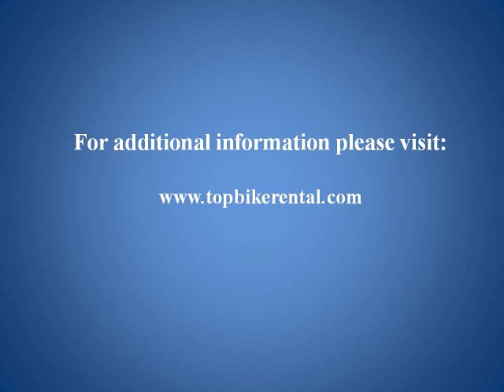Travel Italy: Rome, the Eternal City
The gorgeous Roman weather continued on June 12, 2010. After a full day of sightseeing in Rome the day before I decided it was time for a little out-of-town excursion. So I went to the Termini Train Station and bought a ticket to Frascati, a city in the mountains just about an hour southeast of Rome. Once arrived in this scenic spot, I walked around for a couple of hours and stumbled upon the main square where a market was set up and the locals were sitting on benches chatting. I chatted with one local merchant and ended up buying a porchetta sandwich -- a delicious traditional local snack of slow-roasted pork inside a crispy bun.

A couple of hours later I headed back to Rome for my second city bicycle tour with my expert guide Roberto from Top Bike Rental: the Panoramic Tour of Rome. We started our ride on the Equiline Hill, rode down on the Oppian Hill past the Colosseum and up on the other side to the Aventine Hill from where we enjoyed a gorgeous view across to the Vatican. Coming down on the west side of the hill we cycled into Trastevere, the quarter on the other side of the Tiber River, with its narrow cobble-stoned streets and dozens of restaurants and bars. Trastevere has evolved from a rather poor fishing village into one of Rome's most popular entertainment and real estate districts.

Past Trastevere we started cycling up another hill, this time it was the Janiculum Hill (Gianicolo in Italian), past the gorgeous Fonte Acqua Paola fountain, a huge fountain that marked the end of the Acqua Paola aqueduct. On top of the hill we cycled through the Parco Gianicolense to the Monument to Garibaldi, past the Gianicolo Lighthouse and down on the other side towards the Vatican.

Roberto gave us about an hour and a half to explore Saint Peter's Basilica, the world's largest church which holds about 60,000 people, one of Christianity's holiest sites. Construction on the church started in 1506 and was completed at the end of 1626 and it holds some of western art's most treasured works, including Michelangelo's Pieta. The interior of St. Peter's Basilica is so massive and so intricately adorned, it simply takes your breath away. I was extremely impressed by this mysterious, beautiful space.

Further points on our itinerary included the Castell Sant' Angelo, and back on the other side of the Tiber River, the Piazza Navona, the Fontana di Trevi, and the Pantheon. Towards the evening we cycled through the Jewish Ghetto to the ancient Teatro Marcello and then came back via the Campidoglio on the Capitoline Hill, from where we had the most amazing view of the ancient sites  that are part of the Roman Forum. By this time the ancient ruins were bathed in gold by the setting sun -- an almost surreal vista. Rome's packed collection of ancient architectural treasures is absolutely mind-blowing.